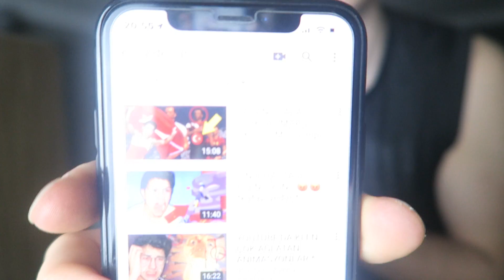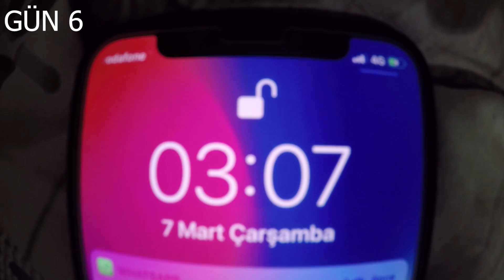30 GÜN BOYUNCA HER GÜN 100 ŞINAV - EFSANE DEĞİŞİM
►Ben Oyun Konsolu , bugün 30 gün her gün 100 şınav çektik efsane değişim . Eğlenceli güzel komik ve türkçe bir video oldu. ❤ İyi Seyirler ❤

Merhaba BenSerdar Mercan! Youtube kanalımda birbirinden komik eğlenceli videolar,oyun videoları ve kapışmalar üretiyorum.

İyi Günler